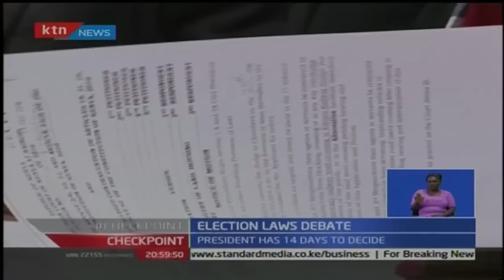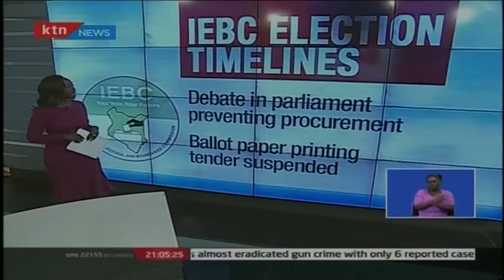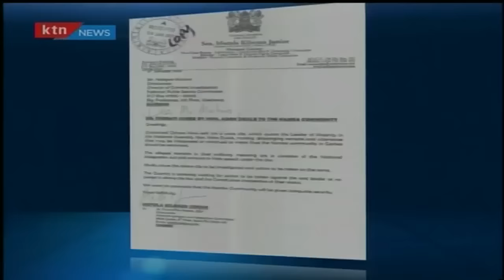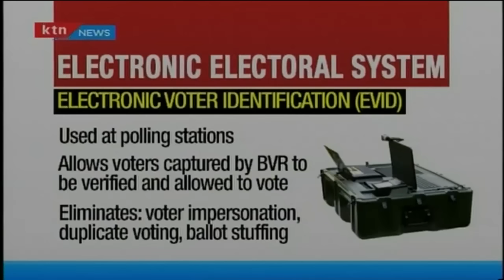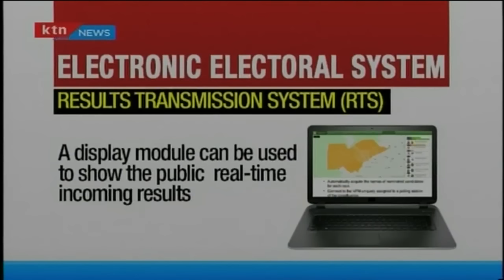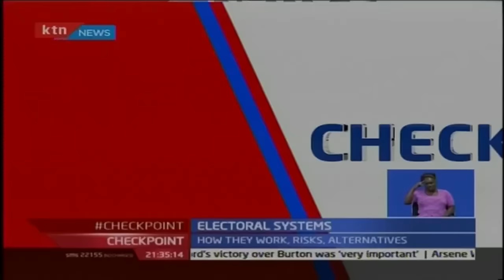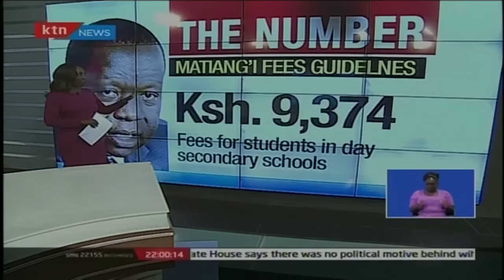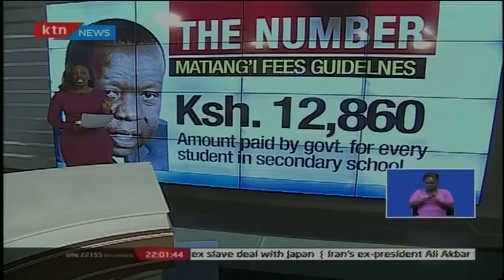Checkpoint Full Bulletin with Yvonne Okwara 8/1/2016